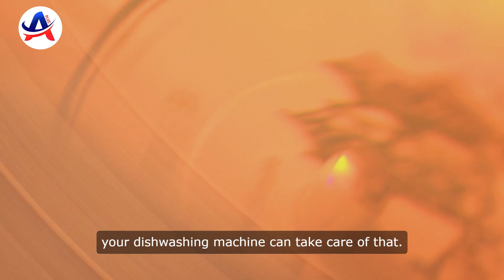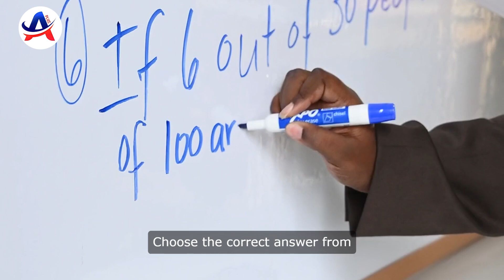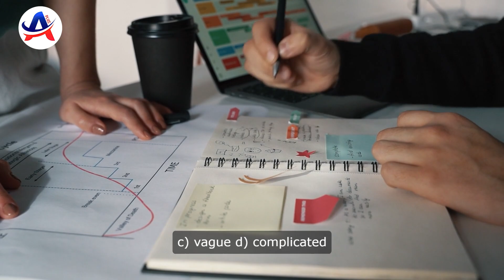number 8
comprehension no 8
Read the following passage and choose the correct answer:
You don’t need to look back thirty years to realize the tremendous developments in science and technology and how these advances are changing the lifestyle of millions of people all over the world. Although the TV and video were there in those days, no one had heard then of those wonderful remote control units that turn the equipment on and off helping us to choose our entertainment with the least physical effort.
There are many other effects of technology that made our life more comfortable. You no longer worry about washing the dishes; your dishwashing machine can take care of that. If you want a hot meal, you just put your favourite food into the microwave oven and it is ready in minutes. If you need to send an urgent message, just write it down and send it through your fax machine. Passenger planes fly non-stop to different parts of the world and their pilots can find time to relax as the computers do most of the hard work for them. This all leaves people more time to enjoy themselves and it also explains the remarkable current progress in the leisure industry.
Leisure today is big business. Just read the advertisements in your newspaper. You just won’t believe the variety; you will find something to fit all incomes and tastes. As robots take over the work of people in industry, as communications across the world became faster. And while technology continues to create ways of persuading us to work less and enjoy ourselves more, so the leisure industry will play a far more important role in our lives.
Choose the correct answer from a, b, c or d: [ one mark each]
16- The passage is mainly about the. of modern technology.
a) merits   b) cons   c) demerits    d) disadvantages
17- Modern technology has made our life.
a) difficult   b) comfortable  c) vague    d) complicated
18- "Tremendous" in the first line is an antonym of.
a) massive   b) very big   c) tiny    d) unimportant
19- As robots take over the work of people in industry. This. Job opportunities.
a) reduces   b) increases   c) supports    d) encourages
20-Leisure today Is. before.
a) more expensive than    b) less expensive than
c) as expensive as     d) much more varied in costs than
21- A/An. is a machine which cooks our food quickly.
a) fridge   b) microwave oven c) dishwasher    d) air conditioner
22- ''Persuade" in the passage means.
a) convince   b) discourage  c) supply    d) give
23- According to the passage, communications became.
a) faster   b) slower   c) ancient    d) harder